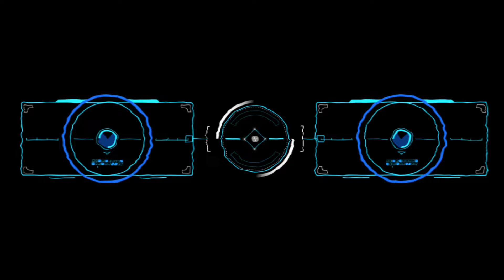Top 7 Th14 Legend League Base With Link |Anti 2 Star Th14 Base | Th14 Best War Base With Link 2021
Base No-03